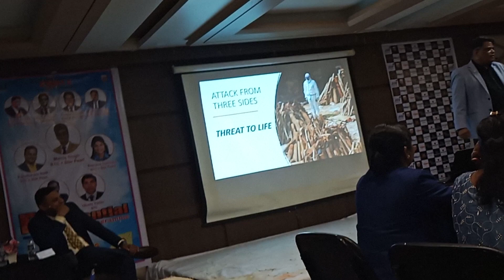17 SEPT 2022 | नेटवर्क मार्केटिंग क्यों WHY ? PURPOSE | VP ALOK PANDEY | RTP KHOPOLI | THANE